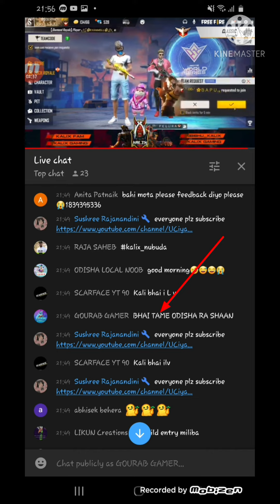KALIX GAMING REPLIED ME || FREE FIRE ODISHA YOUTUBER || GOURAB GAMER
JAY JAGANNATH
FROM ODISHA
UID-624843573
OD GOURAB